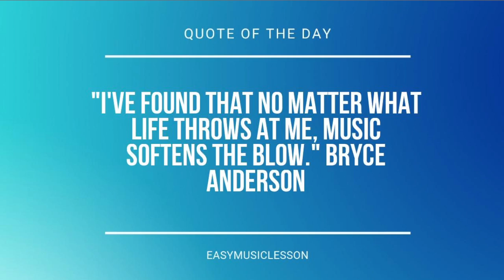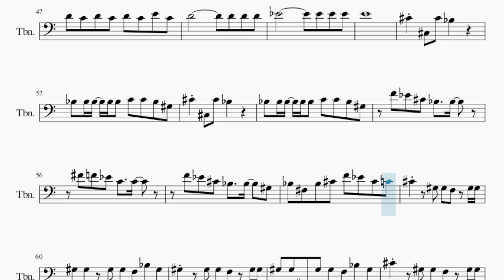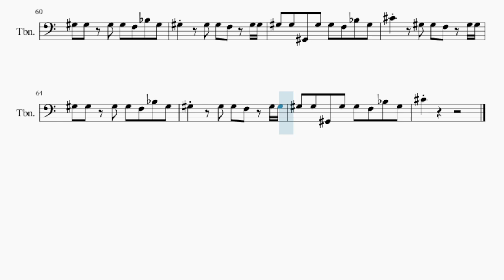Trombone Sheet Music: How to play Whoops by Meghan Trainor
Comment and let us know how the videos have helped you. It keeps us going! :)Here is a sheet music/tab video on the song Whoops by Meghan Trainor on the trombone. A trombone sheet music arrangement which is transposed to notes that are easily played by trombone, for the song Whoops by Meghan Trainor.

EasyMusicLesson teaches you to play the your favorite instrument, through well-arranged sheet music so that you too can learn how to play Whoops by Meghan Trainor on the trombone as fast as you can. A trombone sheet music with backing tracks to help your play the song better.

Chords of Trombone arrangement:
C Maj   E Min   A Min   D Min   D Min   G Maj   G Maj   G Maj
E Min   C Maj   E Min   A Min   D Min   D Min   G Maj   G Maj
G Maj   E Min   C Maj   E Min   A Min   D Min   D Min   G Maj
G Maj   G Maj   E Min   C Maj   E Min   A Min   D Min   D Min
G Maj   G Maj   G Maj   E Min   C Maj   A Min   D Min   G Maj
C Maj   A Min   D Min   G Maj   C Maj   A Min   D Min   G Maj
C Maj   A Min   D Min   G Maj   C Maj   E Min   A Min   D Min
D Min   G Maj   G Maj   G Maj   E Min   C Maj   E Min   A Min
D Min   D Min   G Maj   G Maj   G Maj   E Min   C Maj   E Min
A Min   D Min   D Min   G Maj   G Maj   G Maj   E Min   C Maj
E Min   A Min   D Min   D Min   G Maj   C Maj   A Min   D Min
G Maj   C Maj   A Min   D Min   G Maj   C Maj   E Min   A Min
E Min   A Min   D Min   D Min   G Maj   G Maj   G Maj   E Min
C Maj   E Min   A Min   C Maj   E Min   A Min   D Min   D Min
G Maj   G Maj   G Maj   E Min   C Maj   E Min   A Min   D Min
A Min   D Min   D Min   G Maj   E Maj   A Min   D Dom 7   G Dom 7
G Aug   G Maj   C# Maj   F Min   A# Min   D# Min   D# Min   G# Maj
G# Maj   G# Maj   F Min   C# Maj   F Min   A# Min   D# Min
D# Min   G# Maj   G# Maj   G# Maj   F Min   C# Maj   F Min
A# Min   D# Min   D# Min   G# Maj   G# Maj   G# Maj   F Min
C# Maj   F Min   A# Min   D# Min   D# Min   G# Maj   C# Maj
A# Min   D# Min   G# Maj   C# Maj   A# Min   D# Min   G# Maj
C# Maj   A# Min   D# Min   G# Maj   C# Maj   A# Min

Melody notes of Trombone:
A3 A3 A3 A3 A3 B3 B3 A3 G3
F4 E4 D4 B3   B3
E4 D4 C4 A3   A3   G3
A3 F3 A3 C4 E4 D4 C4 B3
C4 G3 E3 G3 B3   A3
A3 F3 A3 C4   B3
D4 D4 C4 D4   E4
D4 D4 C4 C4   B3 C4
G4 G4 C4 C4 A3 C4 C4
G4 G4 C4 C4 B3 C4
A4 G4 C4 C4 A3 A3
C4   G3 G3 E3 G3 G3
G3 G3 G3 G3 E3 A3 G3
G3   G3 G3 E3 G3 G3
G3 G3 G2 G3 G3 E3 A3 G3
G3 E3 G3 B3   A3
E4 E4 C4 D4   E4
F4 F4 E4 E4   D4 C4
G#3 G#3 G#3 G#3 G#3 G#3 G#3 G#3 E3
D4 C4 D4 C4 D4 C4 E4 C4
E4
A#3 A#3 A#3 A#3 A#3 C4 C4 A#3 G#3
F4 D#4 C#4 A#3   A#3
F#4 F4 D#4 C4   C4
F4 D#4 C#4 A#3   A#3   G#3
A#3 F#3 A#3 C#4 F4 D#4 C#4 C4
C#4   G#3 G#3 F3 G#3 G#3
G#3 G#3 G#3 G#3 F3 A#3 G#3
G#3   G